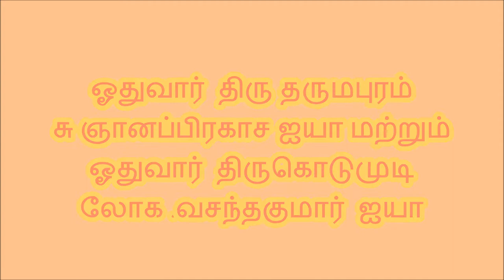திருமுறையில் ......இடரினும் தளரினும்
சிங்கப்பூர் அருள்மிகு செண்பக விநாயகர் ஆலய குடமுழுக்குவிழாவில்  48 நாட்கள் மண்டலாபிஷேக கலை நிகழ்ச்சியில்  பதிந்தது . ஓதுவார் சிவ திரு தருமபுரம் சு  ஞானப்பிரகாச ஐயா மற்றும் ஓதுவார் சிவ திருகொடுமுடி லோக .வசந்தகுமார்  ஐயா
இணை இசை வழங்கியவர்கள்
முழவிசை  :திரு S D ரெங்கராஜன் ஐயா ,
நரம்பிசை   : திரு k. சிவராமன் ஐயா ..